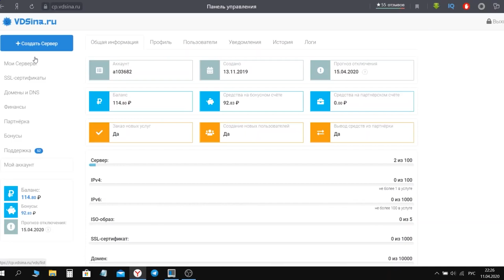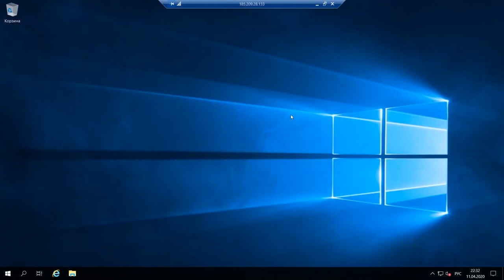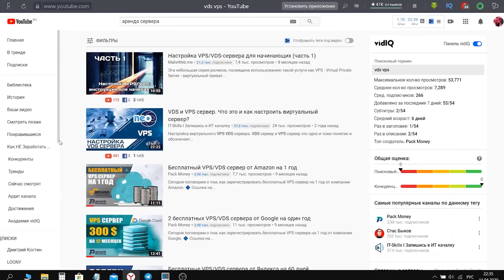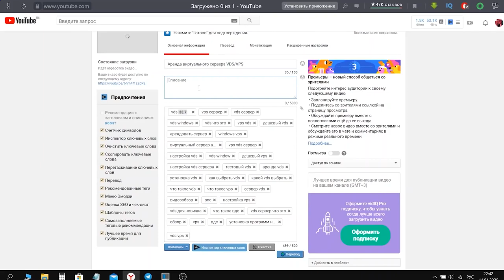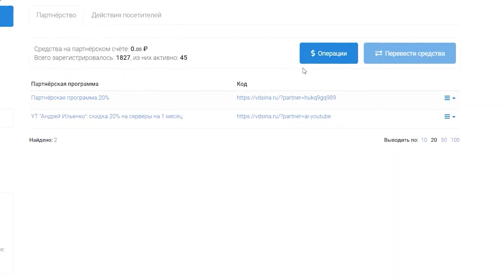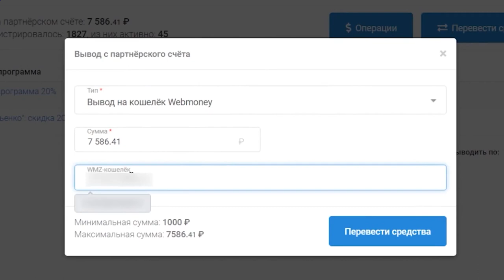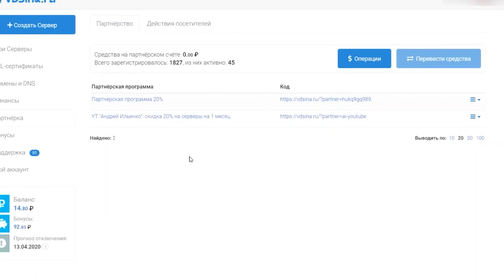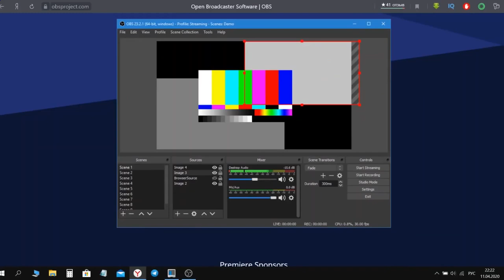ЗАРОБОТОК 1000$ БЕЗ ВЛОЖЕНИЙ! СХЕМА ПАССИВНОГО ДОХОДА В ИНТЕРНЕТЕ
Пассивный заработок на хостинг партнерках

В этом обучающем мануале я постараюсь пошагово и максимально подробно рассказать вам, как вы будете зарабатывать на хостинг партнерке, и что для этого нужно делать. Просто повторяйте все поэтапно.

Для начала, я хотел бы пояснить для тех, кто не знает как это работает. Хостинг, нужен всем, кто хочет сделать свой сайт, и нужно вносить абонентскую плату каждый месяц. И хостинг- провайдеры, готовы платить хороший процент, тем, кто приведет к ним новых клиентов, и делать это ПОЖИЗНЕННО. Т.е если человек будет пользоваться услугами хостинга 5 лет, вы 5 лет будете получать процент, от его оплат.